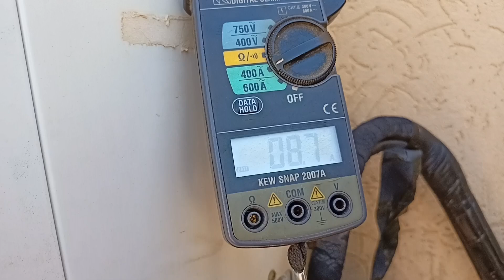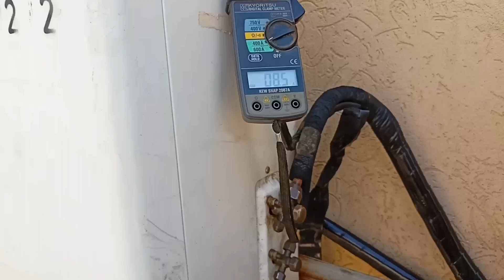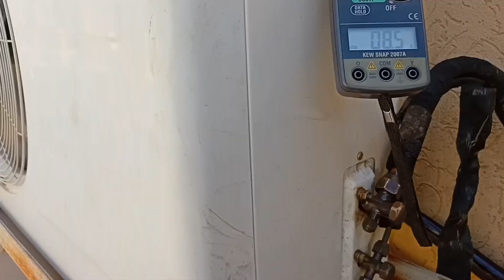ऐसी रात🌡️में सही चलता है ⚡🛠️और दिन में नहीं चलता है || एसी हीटिंग 💥 नाट वर्किंग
split ac not cooling but fan is running
split ac not cooling enough
split ac not cooling properly
ac not cooling,split ac low cooling
hindi,how to,crime patrol
hindi tv serial
ac heating problem
car ac heating problem
window ac heating problem
fully4world
ac repair
hvac
ac heating not working
ac
repair
एसी हीटिंग  नाट वर्किंग